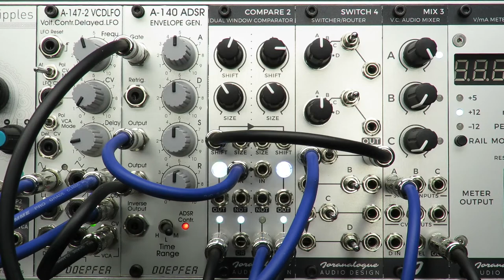Compare 2 - Chaotic Envelope Looper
An envelope generator's output is sent to both window comparator inputs, while the flip-flop (FF) output goes back to the EG's gate input. The envelope will now oscillate between two boundary levels, as determined by Compare 2's windows. In this patch, the envelope controls the FM depth between two VCOs. Additionally, the AND and XOR outputs each modulate one of them as well. Controlling any window parameter(s) with a LFO quickly results in a chaotic patch.